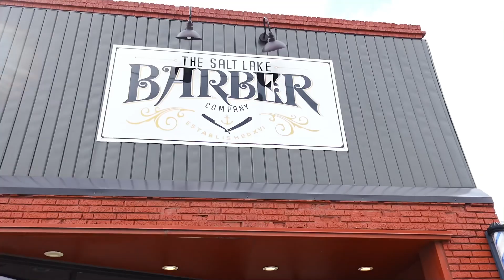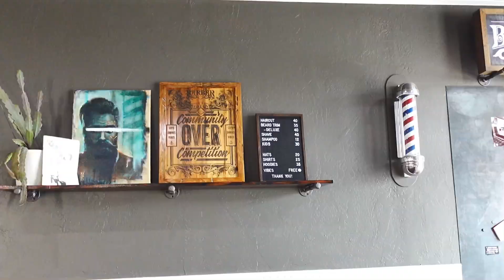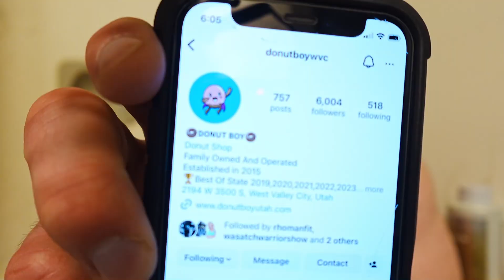Prep Files: 2 Days + 1 Day Out | NPC Utah Cup